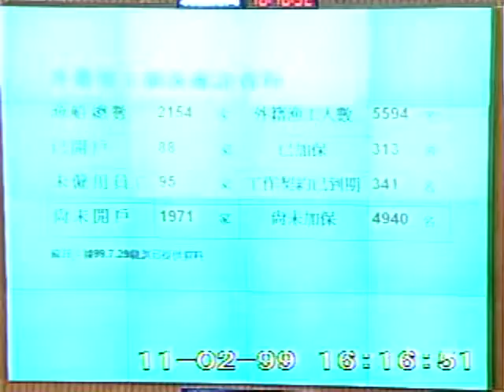2010-11-02 馬文君 發言片段, 第7屆第6會期第6次會議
會議簡介: 第7屆第6會期第6次會議對行政院院長施政報告繼續質詢10月29日上午9時至10時為國是論壇時間 11

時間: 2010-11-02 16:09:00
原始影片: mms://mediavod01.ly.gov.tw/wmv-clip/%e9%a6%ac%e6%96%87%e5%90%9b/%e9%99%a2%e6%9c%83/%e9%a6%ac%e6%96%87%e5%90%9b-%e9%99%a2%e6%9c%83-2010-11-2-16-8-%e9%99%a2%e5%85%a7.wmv